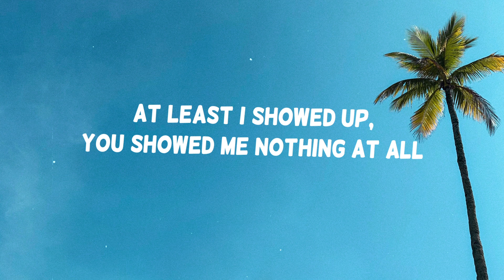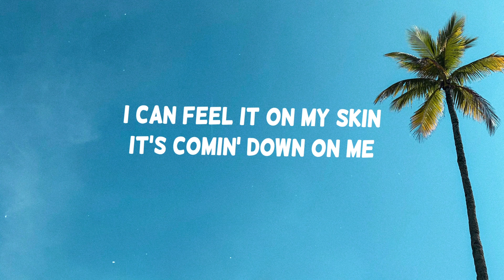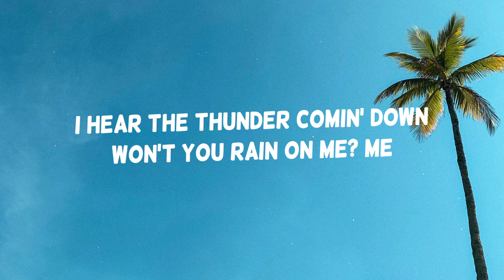Lady Gaga, Ariana Grande - Rain On Me (Lyrics)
Lady Gaga Ariana Grande Rain On Me lyrics letra Lady Gaga Chromatica
⭐️ Share "Lady Gaga, Ariana Grande - Rain On Me (Lyrics, Letra)"

From new album "Chromatica" by Lady Gaga
→ Tracklist:
Lady Gaga, BloodPop® & Burns (Ft. Vitaclub) - Stupid Love (Vitaclub Warehouse Remix)
Lady Gaga - Stupid Love (Ellis Remix) (Ft. Ellis)

Image from unsplash.com. Visuals are created by me.